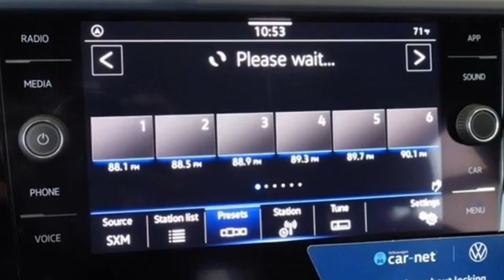New 2022 Volkswagen Taos Dallas TX Garland, TX V220159 - SOLD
Year: 2022
Make: Volkswagen
Model: Taos
Trim: 1.5T SE
Engine: 1.5L I4 Turbocharged DOHC 16V LEV3-SULEV30 158hp
Transmission: 8-Speed Automatic with Tiptronic
Color: White
Stock #: V220159
VIN: 3VVTX7B21NM045955

Address:
12635 Lyndon B Johnson Freeway